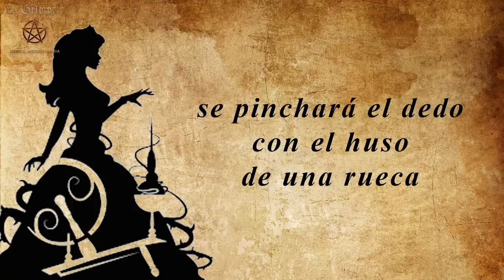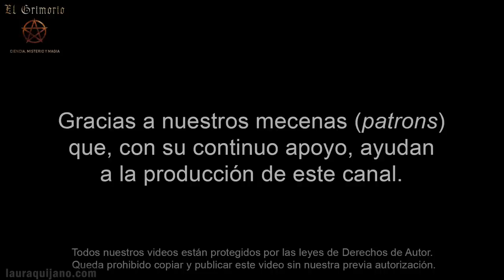Cómo evitar que te afecten los influjos mentales 👀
Aunque muchos creen que esto es pura fantasía, la realidad es diferente...